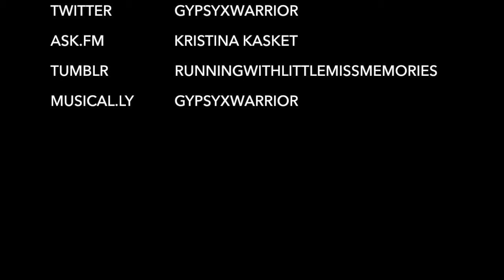CHRISTMAS WISH LIST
**THIS VIDEO IS JUST TO GIVE IDEAS TO PEOPLE THAT DO NOT KNOW WHAT TO GIVE OR PUT ON THEIR WISH LIST. IT IS NOT A WAY OF DEMANDING THESE ITEMS**